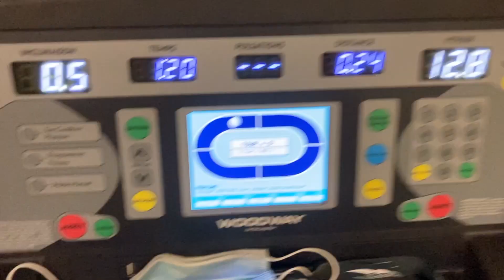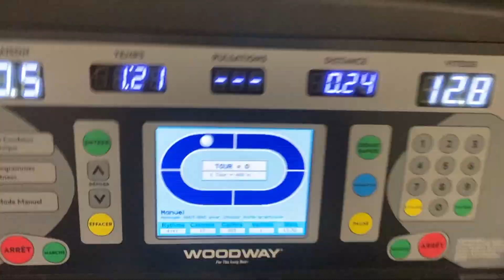Bob left me ...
hey hey in this video you'll only see me as Bob is away for the week for a training camp. I'm showing you my strength session as well as some insights into my drill session I do on Mondays.